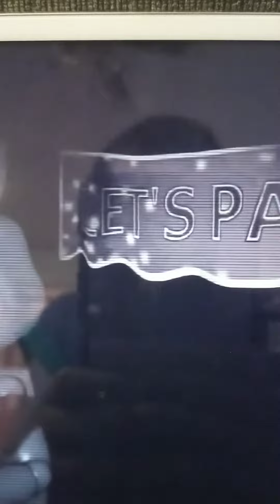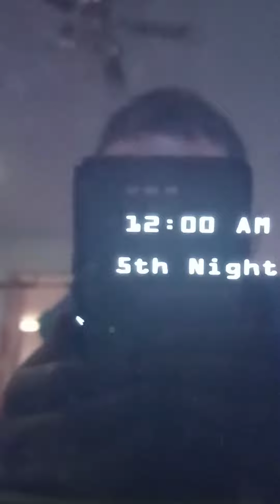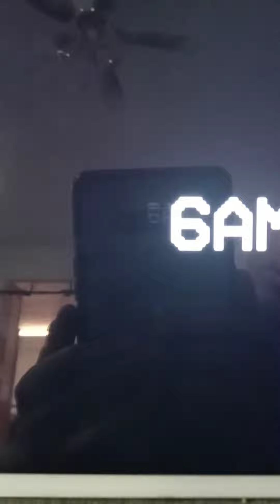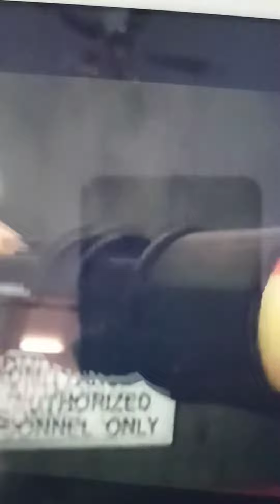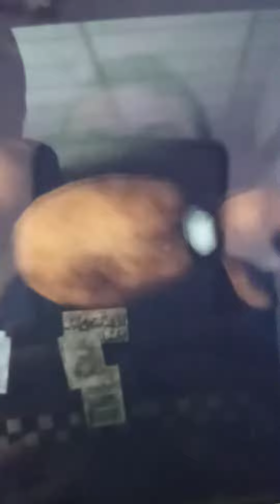try not to laugh!!!